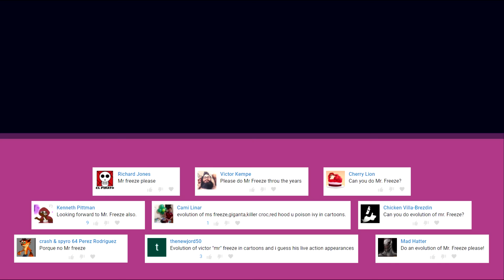Evolution of Mr. Freeze in Cartoons in 11 Minutes (2018)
A look at how much animated Mr. Freeze has changed since 1968.

List of cartoons and voice actors:

1. The Batman/Superman Hour (1968) - Ted Knight
2. The New Adventures of Batman (1977) - Lennie Weinrib
3. Batman: The Animated Series (1992) - Michael Ansara
4. The New Batman Adventures (1997) - Michael Ansara
5. Batman & Mr. Freeze: SubZero (1998) - Michael Ansara
6. Batman Beyond (1999) - Michael Ansara
7. The Batman (2004) - Clancy Brown
8. Superman/Batman: Public Enemies (2009) - Non-speaking part
9. DC Super Friends: The Joker's Playhouse (2010) - Eric Bauza
10. Young Justice (2010) - Keith Szarabajka
11. Batman: The Brave and the Bold (2011) - John DiMaggio
12. Justice League: Gods and Monsters (2015) - Jim Meskimen
13. Batman Unlimited: Mechs vs. Mutants (2016) - Oded Fehr
14. Batman: Return of the Caped Crusaders (2016) - Non-speaking part
15. Justice League Action (2017) - Peter Stormare
16. The Lego Batman Movie (2017) - David Burrows
17. Batman vs. Two-Face (2017) - Non-speaking part
18. Justice League Action Shorts (2017) - Peter Stormare
19. Scooby-Doo & Batman: The Brave and the Bold (2018) - John DiMaggio